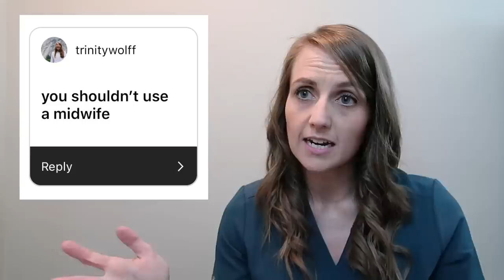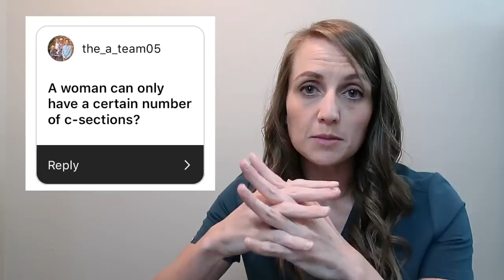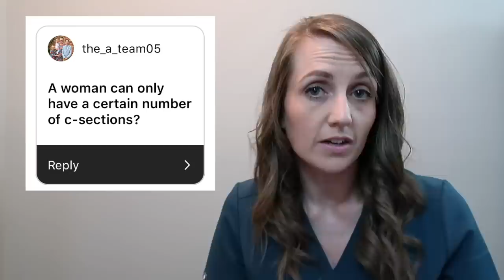Ob/Gyn Myth or Fact | Midwives, Delayed Cord Clamping, C-Sections, & More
Obstetrician Gynecologist Dr. Danielle Jones (yes, I'm writing this about myself, stop judging me) answers your Myth vs Fact questions from Instagram.

MYTH OR FACT - IN THIS EPISODE:
A woman can only have a certain number of c-sections?
Amniotic fluid is baby pee?
Doctors are weird about delayed cord clamping?
It is easier to heal from a natural tear than an episiotomy?
Doctor are weird about delayed cord clamping?

Literature is extremely varied on the topic of delayed cord clamping. 60s is generally considered delayed and 2-3+ “late.” There is like some benefit and minor risk to both. As with all things in medicine there is some gray area. What we do know is that immediate (Under 30s) clamping/cutting is usually not the most beneficial in the absence of some form of emergency.

Lower risk of iron deficiency anemia extending through 6m of life

American Academy of Pediatrics 57

MAIL TIME

PMB 2308
6001 W Parmer Ln Ste 370